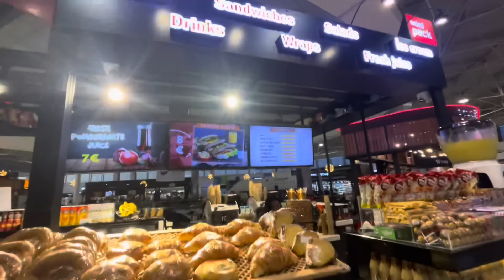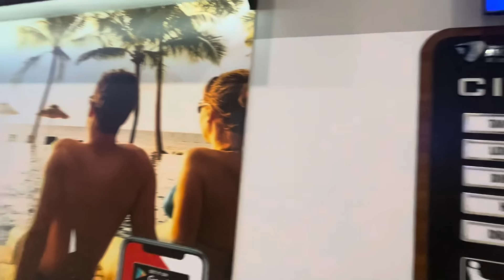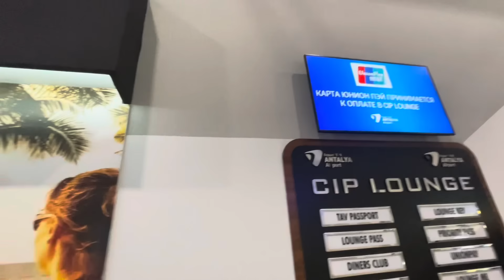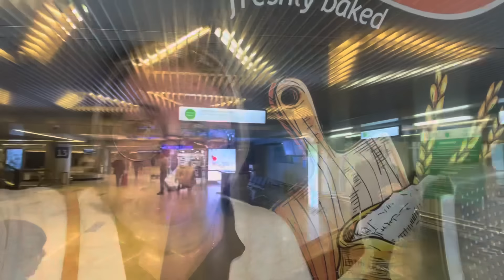‼️СНОВА лечу в РОССИЮ за продуктами😱🤣ТУРЦИЯ АНТАЛИЯ